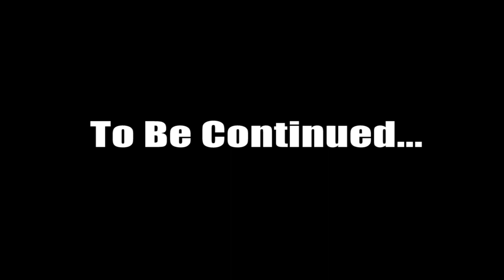Ep 39 Part 1: Gunah